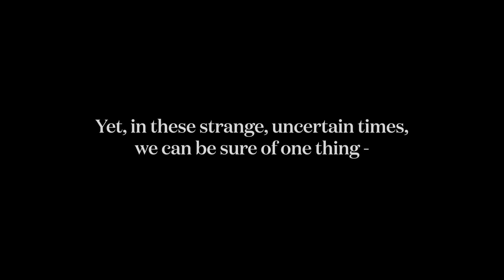Your Hands On My Eyes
Dylan Lackey - Danced by Paige Rochester and Mali Comlekci